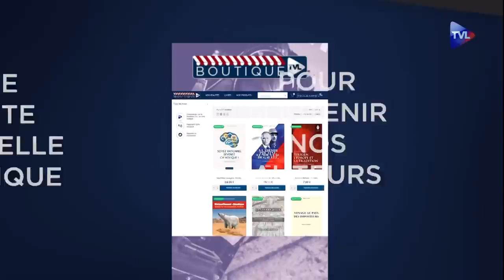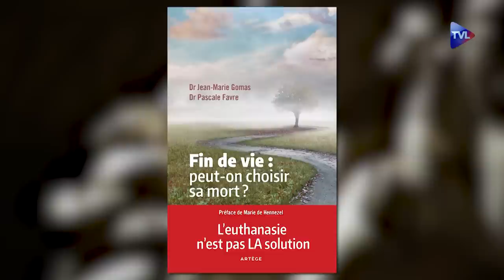Un Evangile de Clovis ? - Terres de Mission n°279 - TVL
L'abbé Michel Viot vient évoquer la bataille qui s'engage sur l'euthanasie.

Puis le Frère Arnaud Bouan présente son livre "L'Evangile de Clovis", sur l'Eglise dans la Gaule de la fin de l'empire romain.

Enfin, le réalisateur Daniel Rabourdin parle, par Skype, du stage qu'il organise à paris pour devenir acteur, notamment pour tourner des films catholiques.